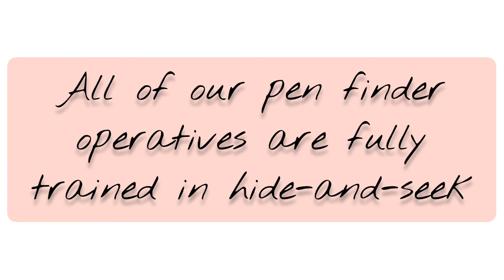PENDing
A delivery service with a difference.